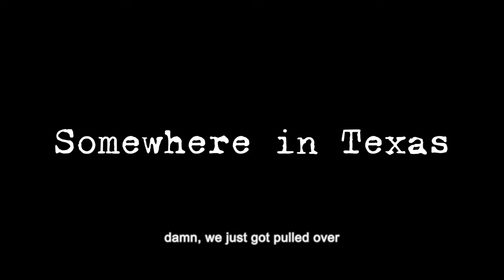PIGGY TOUR VLOG (Episode 3) - Texas, New York, Delaware